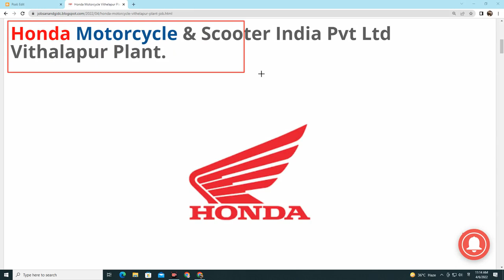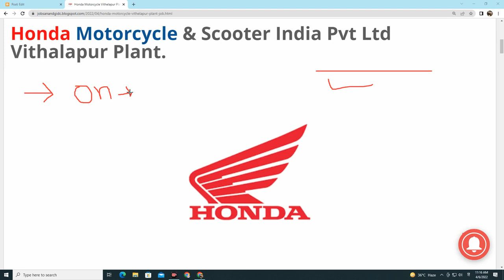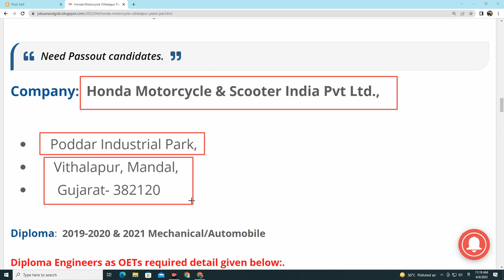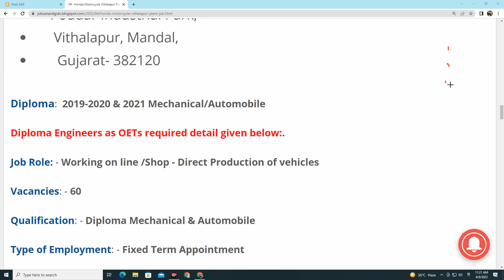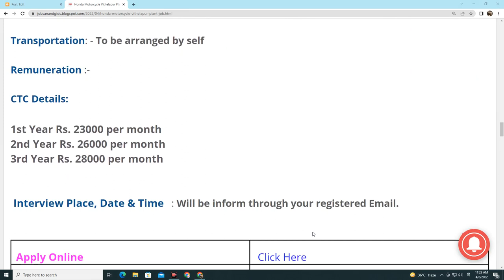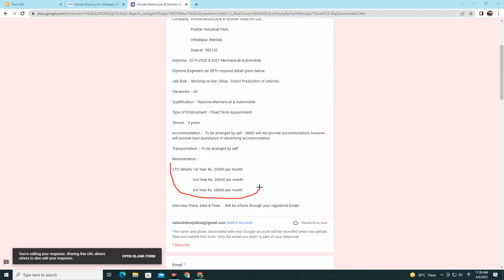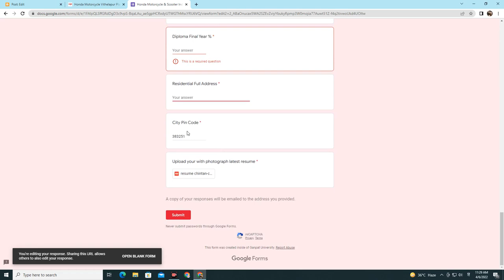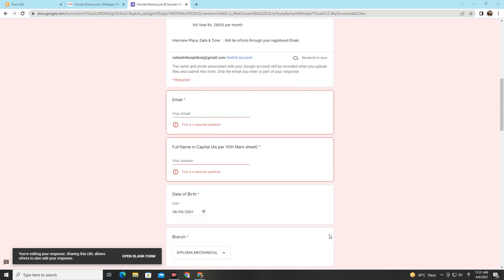honda motorcycle and scooter india pvt. ltd. vithalapur vithalapur gujarat | diploma job vacancy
MY SECOND CHENNAL SUPPORT ME

honda motorcycle and scooter india pvt. ltd. vithalapur vithalapur gujarat,diploma job vacancy 2022,job vacancy 2022,work bajar,honda company me job kaise paye 2022,honda company job vacancy,honda company job contact number,12th pass job in honda company,honda company job vacancy 2022 delhi,honda company helper job,honda company in gurgaon recruitment honda careers for freshers,
honda car campus iti 2022,
honda company job iti fitter,
honda tapukara plant recruitment,
iti job in honda company pune,
honda job vacancy,
honda job packing,
honda job movie,
honda job card format,
honda job whatsapp group link,
honda job circular 2022,
honda job reviews,
honda company job 10th pass,
honda company job iti,
honda company job iti 2022,
honda company job vacancy 2022,
honda careers india for freshers,
honda recruitment 2022 for freshers,
honda job aid,
honda showroom job,
12th pass job in honda company,
honda company job vacancy 2022 delhi,
honda company helper job,
honda company in gurgaon recruitment
honda careers for freshers,
honda motorcycle job vacancy,how to apply job in honda company,होंडा कंपनी में जॉब
awareness mission
Job searched
ITI campus interview
Job valley
As iti job
QFA Tv
Techway zone
Raj kolhai
Job lagi
Iti daly job update
Job profile
Sahil akhtar